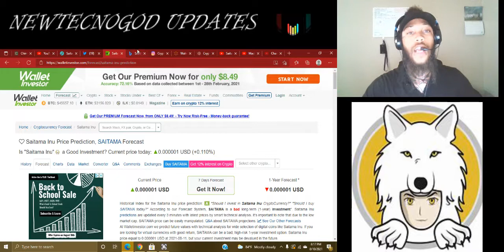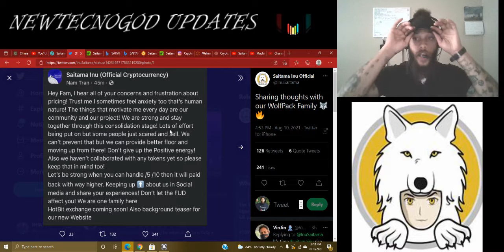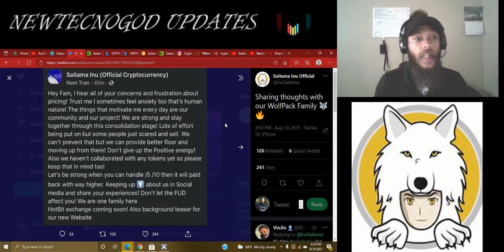SAITAMA INU UPDATE NEWS FROM SAITAMA INU OFFICIAL PAGE! HOTBIT EXCHANGE COMING SOON!STILL HOLDING!!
AN ALL CURRENCY TO THE MOON! HOPE TO SEE SOME GREAT INVESTERS OUT THERE! This channel is strictly for entertainment & education purposes only.